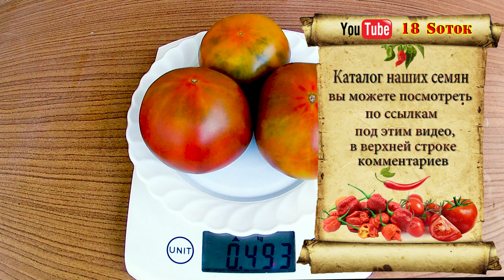Everett's Rusty Oxheart. Томат - Заржавевшее сердце Эверетта